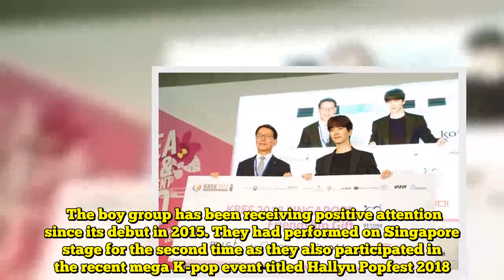Song Ji Hyo, 2PM's Junho, Snuper & Boy Story Celebrate Korean Wave At “KBEE 2018 In Singapore"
Korean Brand & Entertainment Expo 2018 (KBEE 2018) happened on November 1 and 2 at Singapore Marina Bay Sands Expo and Convention Centre. Performances and interviews by Hallyu star Song Ji Hyo and K-pop idol Lee Junho of 2PM together with rookie Snuper and China Boy Story highlighted the event.   KBEE 2018 was a two-day event that promotes Korean lifestyle through Korean wave, and was able to satisfy Korean lovers’ cravings.     Booths from famous Korean brands were presented to showcase their products, including a live K-beauty makeup show that was seen indulged by the enthusiastic audiences. The KBEE ambassadors further added excitement to the attendees as they graced the event with fan-signings and performances.  The Ambassadors   Running Man’s ace Song Ji Hyo was chosen to be one of the KBEE ambassadors, who has over five million SNS followers and had recently concluded her latest K-drama Lovely Horribly. She is also known for her bare-face beauty, and runs her own show titled Song Ji Hyo’s Beauty View.       Lee Jun Ho was another KBEE ambassador, who is also known to the leader of popular K-pop boy group 2PM. He has been a well-rounder celebrity, who has created his own path for a decade performing in different fields. He also had some acting stints in K-dramas such as Chief Kim, Just Between Lovers and Wok of Love. His recent five-city concerts in Japan was also a resounding success.      Next was the six-member rookie K-pop act Snuper, who was also chosen as the ambassadors. The boy group has been receiving positive attention since its debut in 2015. They had performed on Singapore stage for the second time as they also participated in the recent mega K-pop event titled Hallyu Popfest 2018.     Lastly, JYP China and Tencent Music Group, Boy Story, were the youngest ambassadors. The all-male Chinese boy group have an average age of 13.   Young as they are, these boys have been receiving incredible attention even before they debuted. The four tracks released to date had already topped major music charts in China. Furthermore, their music video has hit over 22 million YouTube views.